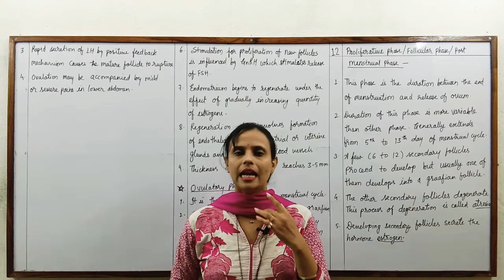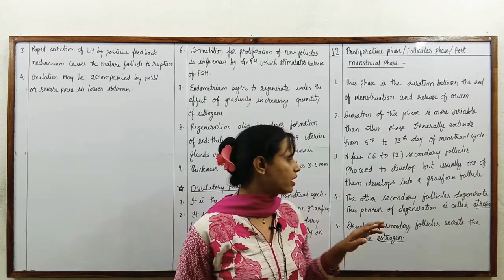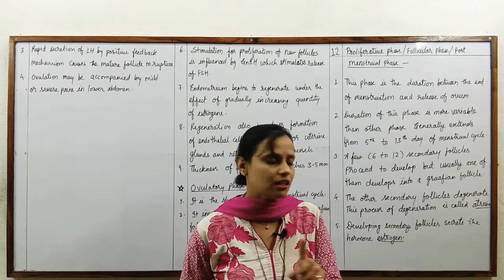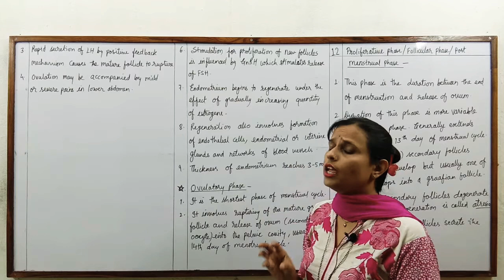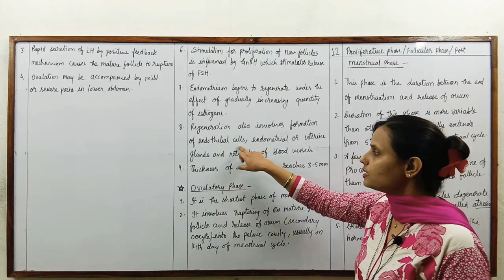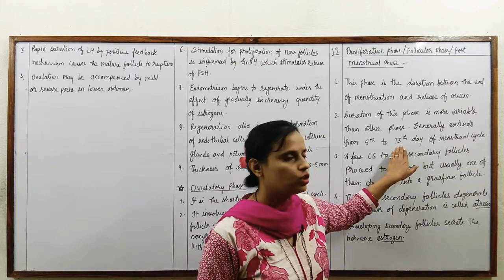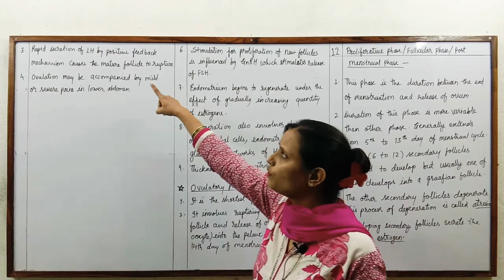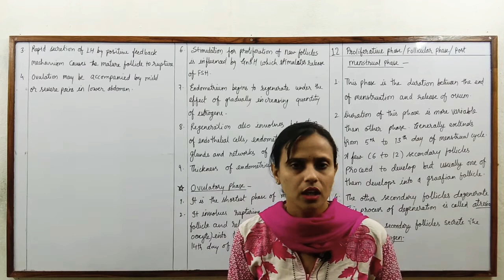Class : 12th - Biology - Proliferative Phase / Follicular Phase / Post Menstrual Phase